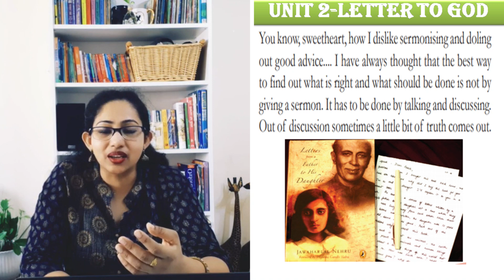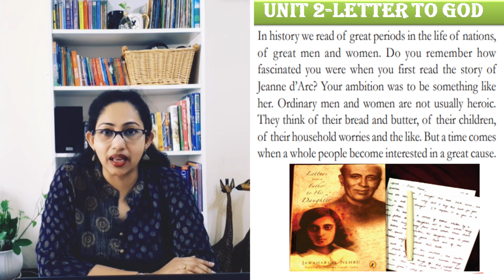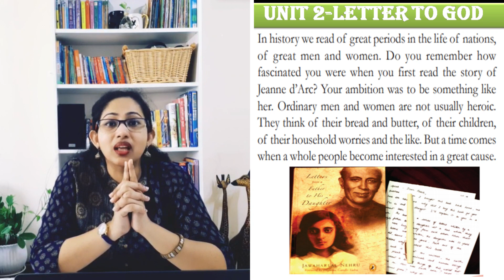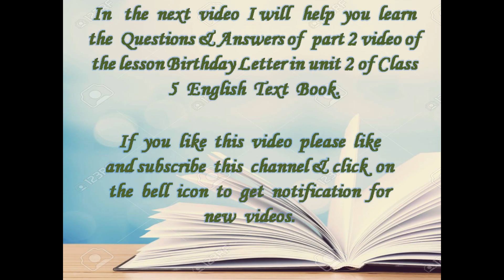Std 5 English Unit 2 Birthday Letter -Part 2 Lesson Explanation | Kerala SCERT Syllabus | Letter to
This video helps you learn the Lesson Birthday Letter in Unit 2 of class 5 English Text Book.This is part 2 lesson explanation in Malayalam and English.Letter to god
Kerala State SCERT Syllabus
Rani's English classes
Previous lesson links are
Previous video links are
Rani's English Classes
ranis english classes
Rani English Classes
Learn with rani
English with Rani